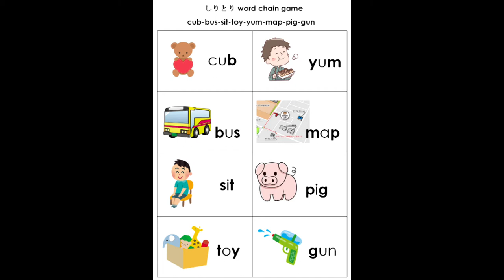0213 word chain game cub bus sit toy yum map pig gun